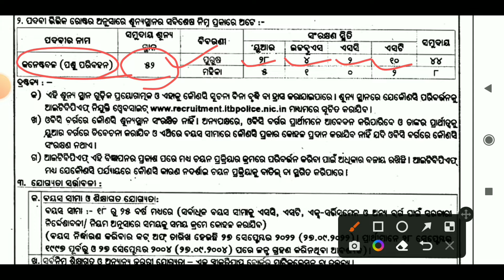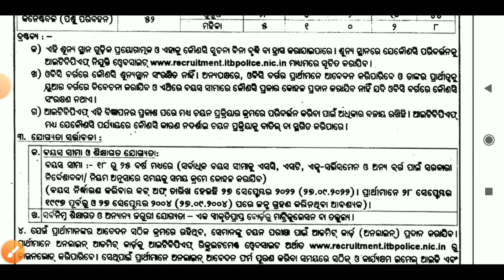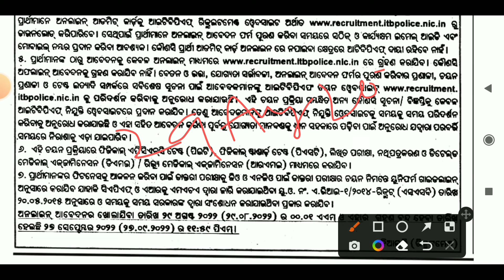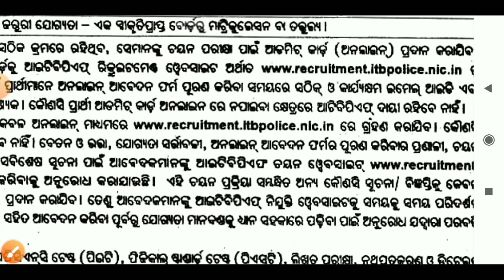ITBP Jobs Notification 2022/Apply Online Constable (Animal transport)52 post/Chse Learning Hoop/ITBP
ITBP jobs Notification 2022
Apply online constable (Animal transport)52 post
ITBP
ITBP 2022
recruitment news